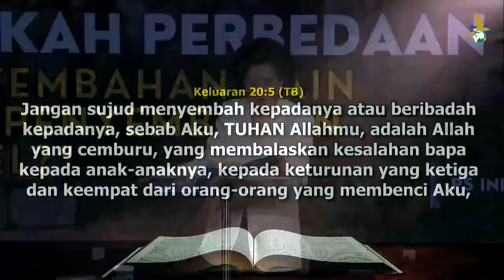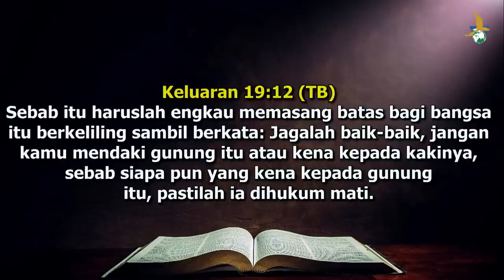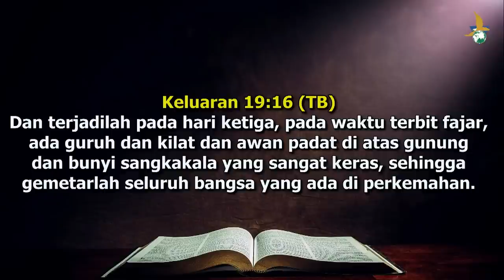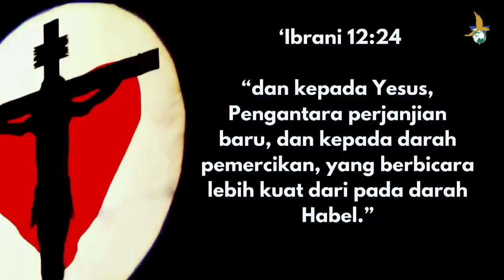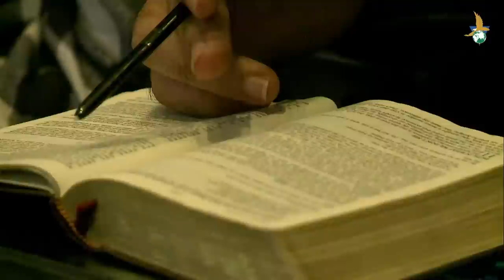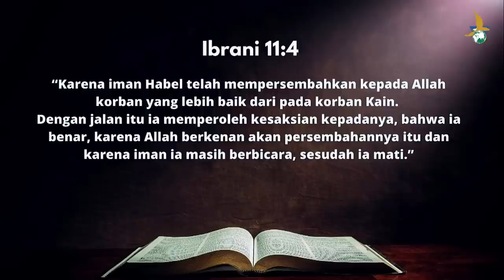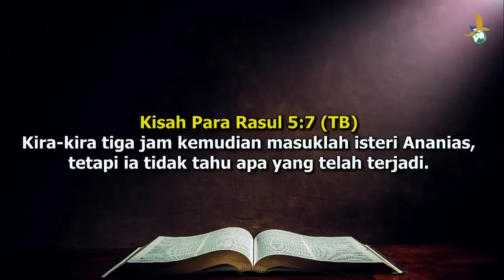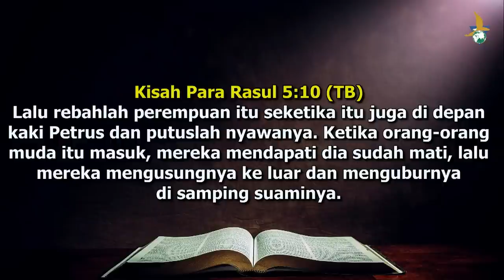GGA Jakarta 11 Juni 2023 | Ps Indri Gautama - “Apakah Perbedaan Penyembahan Kain dan Habel ?"